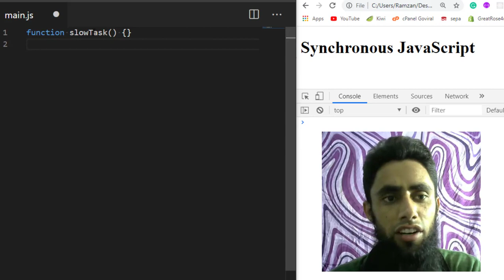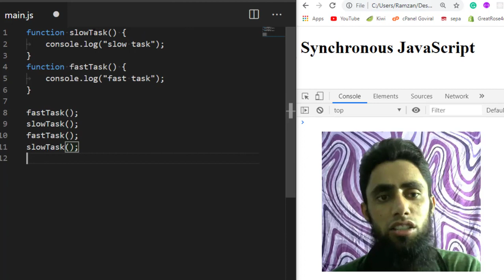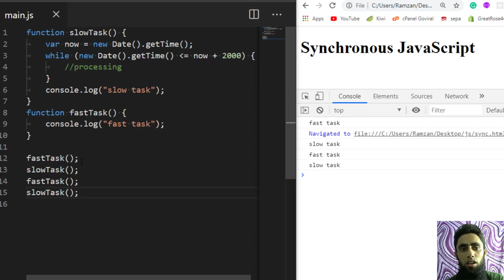#24 👉Synchronous JavaScript | 🔥Experience How JavaScript Code Executes Line by Line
You will be learning how synchronized javascript code works. Synchronous javascript is the way of execution line by line. First statement executes first and then next and so on.

👌We Develop awesome business websites.

👋Skype: mohdramzaan112